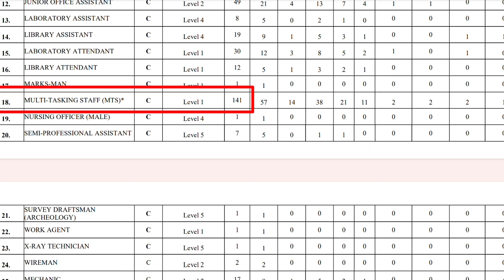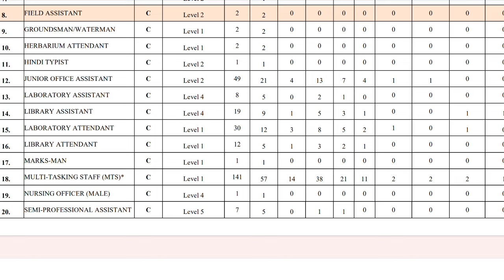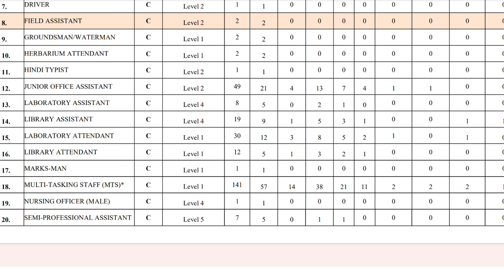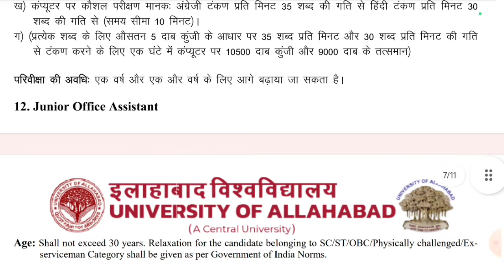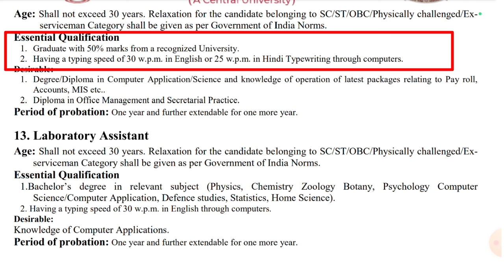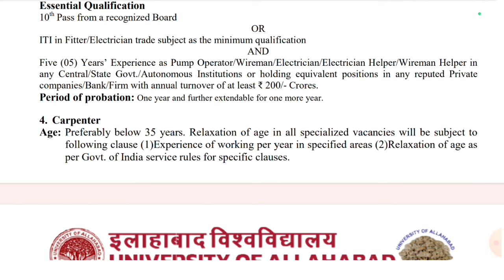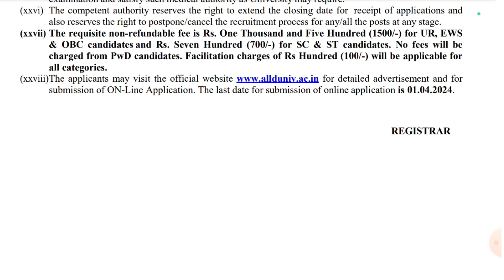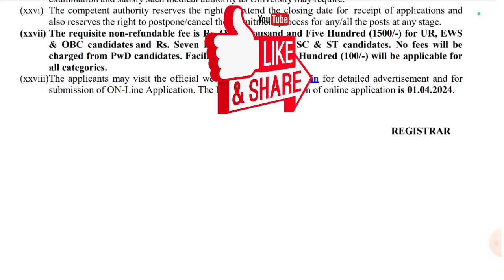MTS New Vacancy 2024|Allahabad University Non Teaching Recruitment 2024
Hi Guys,  I Am Biswajit Today Special Topic Covered :;MTS New Vacancy 2024|Allahabad University Non Teaching Recruitment 2024|